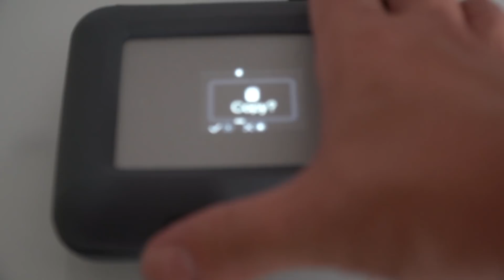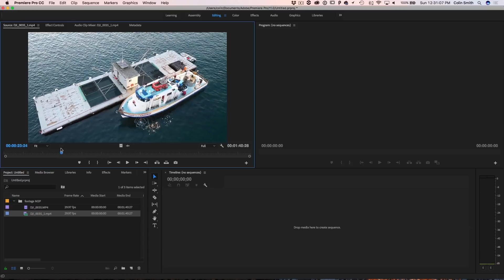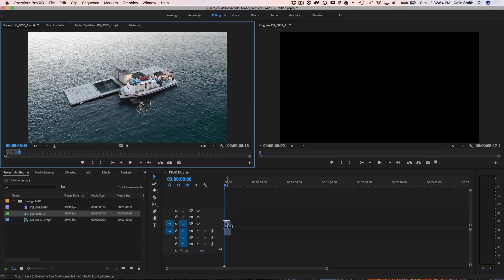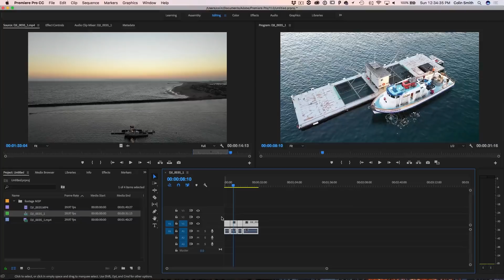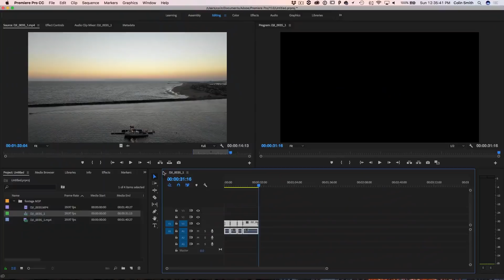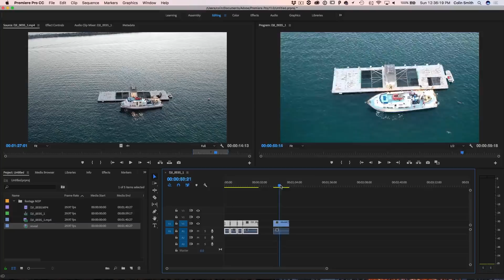Trimming shots, assembling your STORY | Premiere Pro Basics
In this Premiere Pro tutorial, Colin shows how to pull the hero shots from your long videos. Use subclips, in and out points to assemble your story on your timeline.